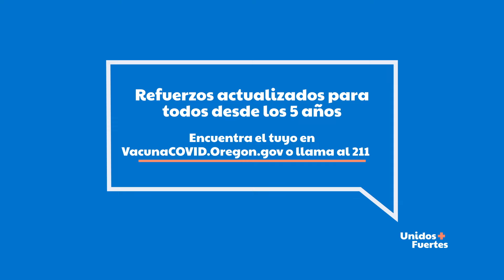Más Fuertes Vacuna de refuerzo Testimonial: Jenny (:60)